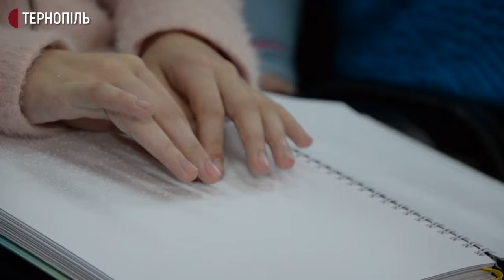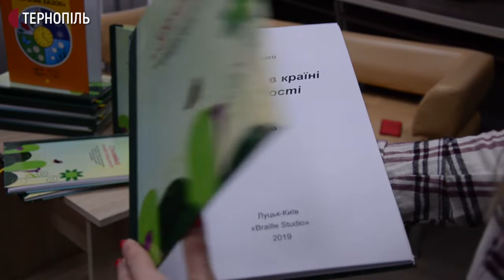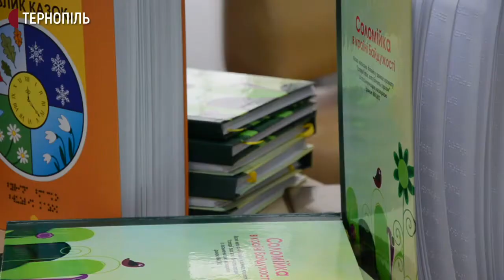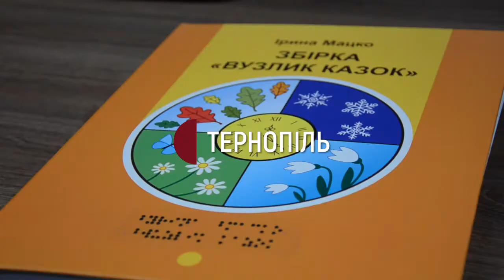Дві книги для дітей шрифтом Брайля репрезентувала письменниця Ірина Мацко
Дві книги для дітей шрифтом Брайля репрезентувала письменниця Ірина Мацко в Центральній міській бібліотеці Тернополя. Одна із книг - «Соломійка в країні байдужості», друга - збірка Ірини Мацко «Вузлик казок».